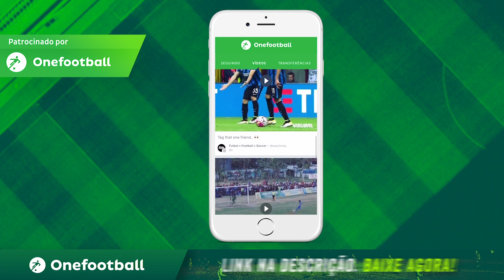Pagode da Ofensa na Web - No POUPATEMPO! #86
Baixe Grátis o ONEFOOTBALL para ANDROID e IOS!!

30/11 - Itanhaém SP
01/12 - Três Corações MG
02/12 - Casa Branca SP
07/12 - Fartura SP
08/12 - Jacarezinho PR
09/12 - Botucatu SP
15/12 - Borborema SP
16/12 - Castro PR
19/12 - São Paulo SP